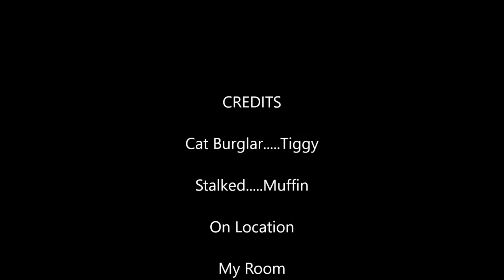The True Meaning of Cat Burglar....Caught On Video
My cat Tiggy shows the true meaning to cat burglar, part Maine-Coon part Tabby caught on video trying to sneak off with my muffin made with amaranth flour.

I have Lupus, Hashimoto's disease, gastroparesis, pulmonary hypertension, to top things off I have COPD (chronic bronchitis/asthma/emphysema). I went into adult respiratory distress 6 months after getting my ceramics studio in 2004. I spent a week in the hospital and came out on oxygen, I was told uncontrolled asthma. In the middle of 2010, the 911 calls started because I couldn't breathe. Dec 2012, I crashed and made it through without being intubated, just a year old Annie my toy fox terrier saved my life by calling out for help. My lungs are 'shot' due to ceramic/porcelain dust and fumes from the kilns that caused emphysema, scaring and lupus. In 2014, I was told I need a double lung transplant, we don't know how long I have. We do the best we can to adapt, climbing over the hurdles we face and getting on with life. I'm not a Vlogger like many, I am finally learning how to edit videos, I don't carry my cell phone ready to hit record but I'll add to each playlist as best I can.